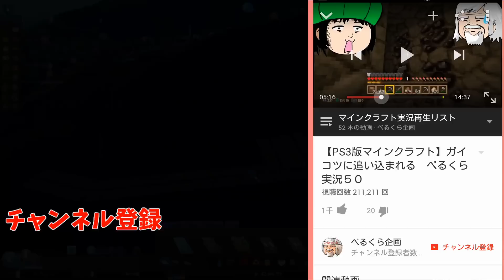【cities: skylines】街のど真ん中にペンタゴン /べるくら実況８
シティズスカイラインズcities skylinesは、Colossal Orderが開発し、Paradoxが販売する都市育成シミュレーションゲーム
wikiより抜粋